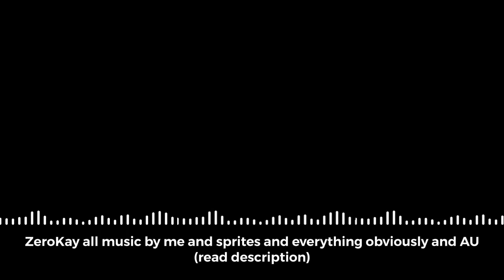(100 Sub Special) Official Dusttrust - Phase 1 OST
If you are a team member seeing this, watch until after the beat drop before taking action lol

and also I can delete the video if a team member wills since this took like only 20 minutes

Song by BenyiC03 and Nickolas (i think???)

Inspired by Nickolas’s and ZertyTV’s and Urnix’s OST that’s currently in the making

Sprite by Samuel25253

Art by P0kin (I think)

The Tyler1 joke is not originally by me, this is just a full Phase 1 version

Autistic Guy Wielding Swords: Tyler1

Dusttrust owned by Sawsk